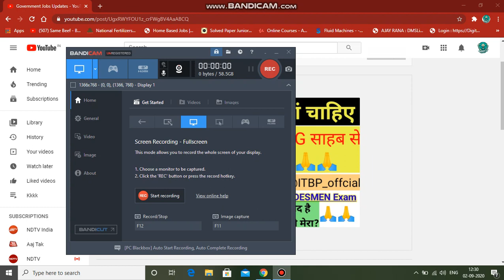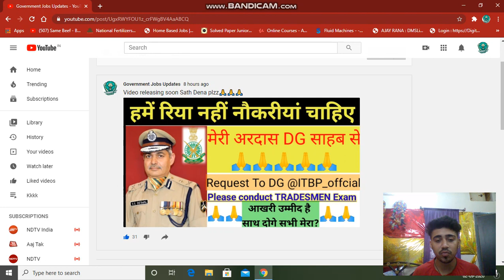|ITBP CT TRADESMEN| MY REQUEST TO ITBP DG SS DESHWAL| CONDUCT EXAM AS SOON AS POSSIBLE| FULL VIDEO|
So this video is related to ITBP CT TRADESMEN written examination date.

What to write in Twitter
Conduct Tradesmen examination as soon as possible
Release result of ct animal transport as soon as possible